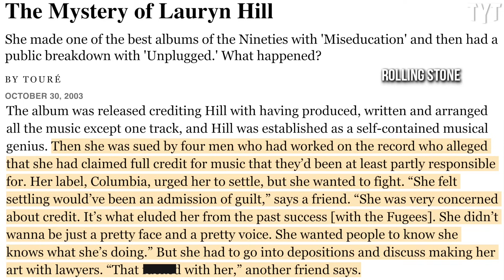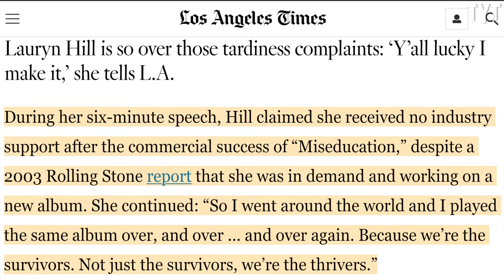Lauryn Hill TEARS INTO Loyal Fans at Her Own Concert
Musician Lauryn Hill is making headlines and receiving a ton of backlash for a speech she made at a recent concert in Los Angeles. Rick Strom breaks it down.

Rick Strom